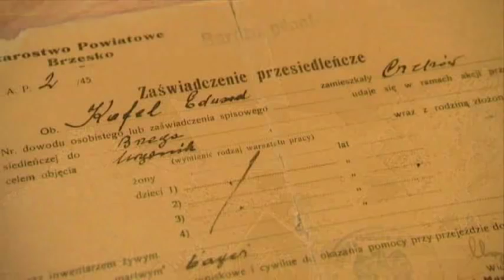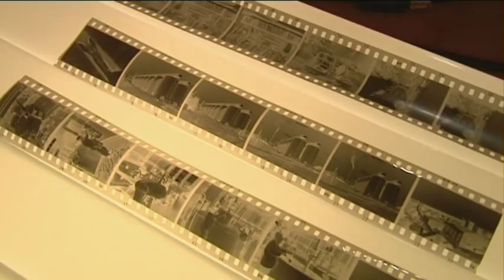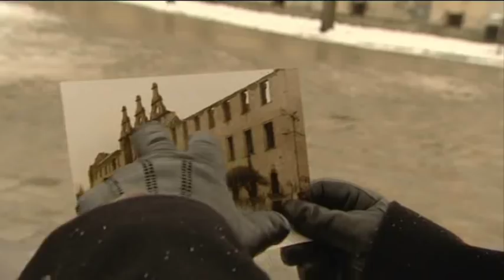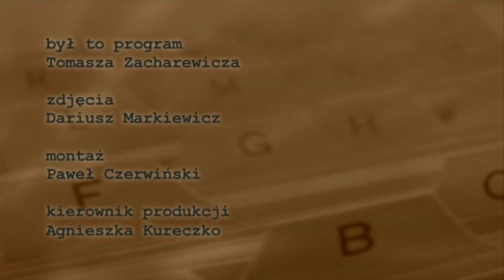Ojciec i Ja. Film dokumentalny o brzeskich fotografach: Edwardzie i Wiesławie Kaflach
Źródło: TVP Opole